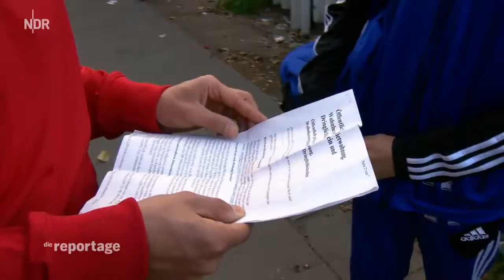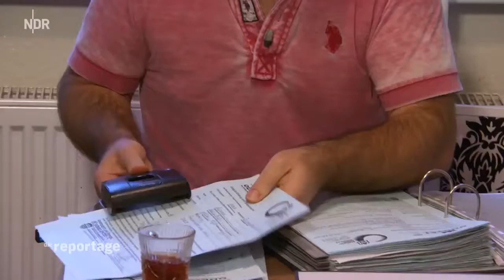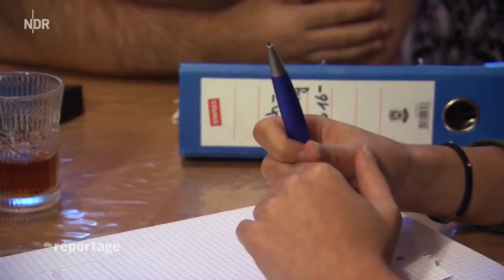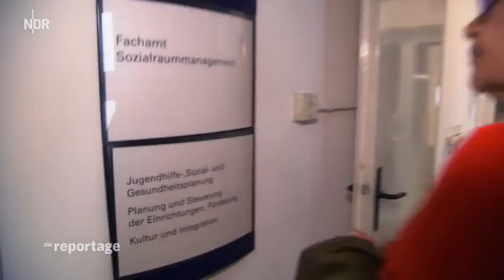Bild aufgedeckt [Doku] Die umstrittene Kandidatin Hillary Clinton (Wie ticken die Amerikaner!)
Dokumentar film [Doku] Ein Erfinder und die Energiewende. Dokumentar film [Doku] Ein Müllmann als Seelsorger. Dokumentar film [Doku] Die Macht des .

Dokumentar film [Doku] Ein Müllmann als Seelsorger.

Dokumentar film [Doku] Die umstrittene Kandidatin Hillary Clinton (Wie ticken die Amerikaner!)

Dokumentar film [Doku] Die Scheinwelt von Facebook and Co.

0qctc. BLACKDEALS - Wenn große Banken betrügen - DOKU 2016 *NEU* HD Für mehr neue Dokumentationen (Doku, Dokus, Dokumentarfilm) und .